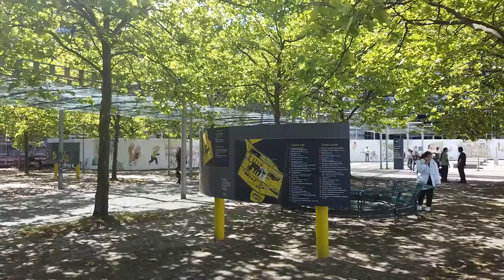Kurze Führung durch die Uni Bielefeld (2022)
Wie gut kennst du dich an der Uni aus? Egal ob du als alter Hase oder frischer Ersti auf den Campus kommst, man kennt nicht alle Plätze der Uni. Wir zeigen euch die wichtigsten Orte der Uni Bielefeld.

Dieses Video ist im Rahmen einer Veranstaltung des Peer Learnings entstanden, danke für eure Impulse und Anregungen!

Dank geht auch an die Uni Bielefeld sowie der MoBiel Bielefeld für die entsprechenden Drehgenehmigungen sowie dem eLearning für ihre großartige Hilfe!

Das SozCafé findet ihr in X-C2-116.
Du suchst einen ruhigen Ort zum Arbeiten? Folgende Räume sind als studentische Arbeitsräume ausgeschildert:

C01-243
T0-218
T2-228
X-B2-101
X-E0-201
X-E0-203
X-E0-213